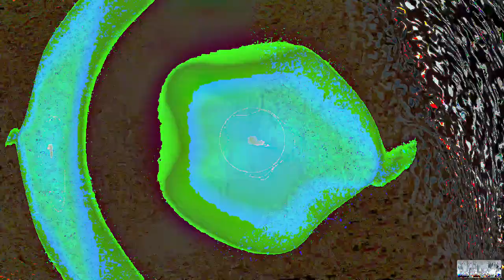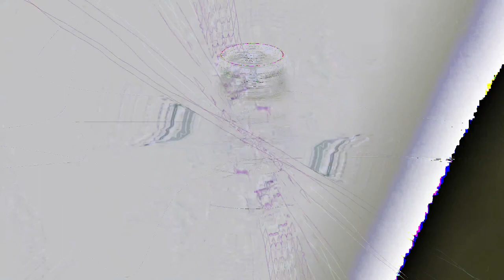[EPILEPSY WARNING] Movie 24 02 26 05h43m33s